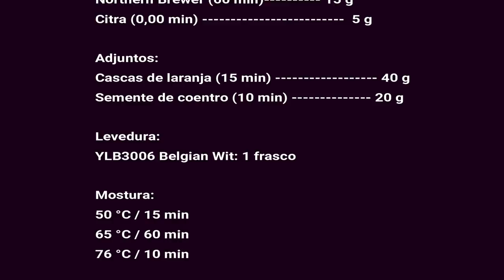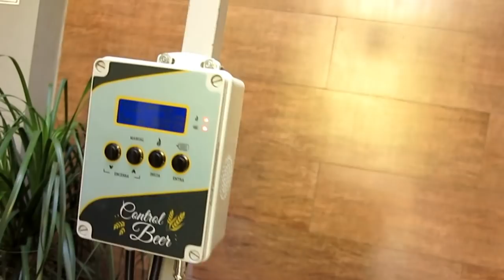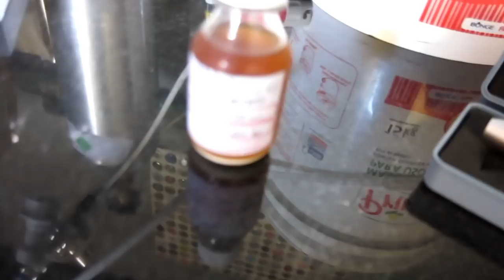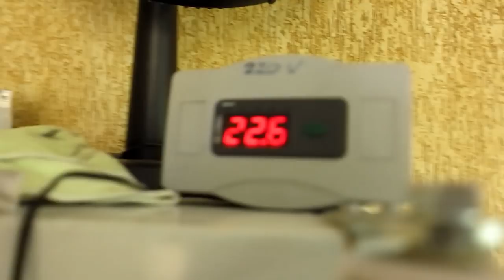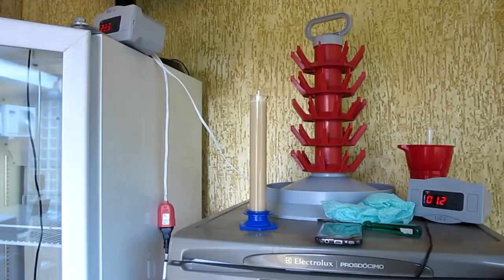43ª Brassagem - Witbier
Veja como fazer uma deliciosa cerveja da escola belga.
A Witbier é uma cerveja de alta drinkability, refrescante, leve e que agrada muito àqueles que ainda não estão acostumados com cervejas especiais.
Vai bem em qualquer ocasião: acompanha bem saladas, peixes e porque não num churrasco com a galera??